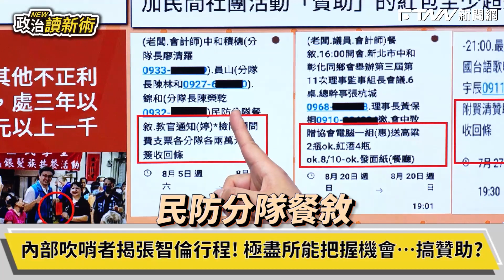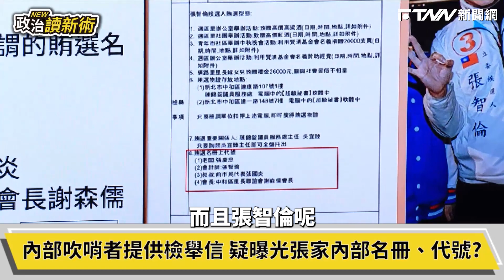三大鐵證指向張智倫買票？ 溫朗東：針對有票源的樁腳大撒錢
來賓：政治學者　范世平 ｜時事評論員　溫朗東｜ 資深媒體人　林育卉